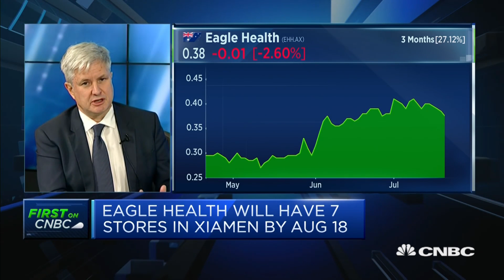How Eagle Health differentiates itself from others in China | Street Signs Asia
Rod Hannington of Eagle Health also discusses the company's plans for expansion into emerging markets.